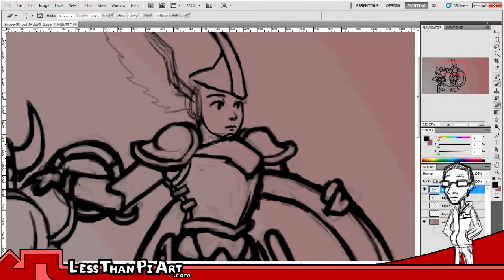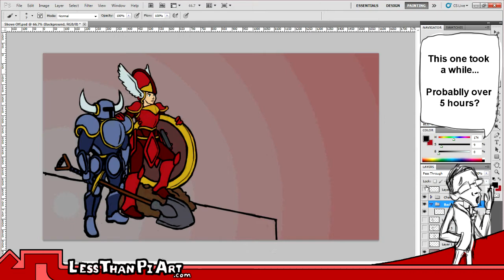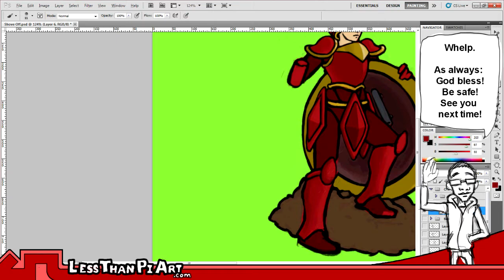Watch me Speed Paint: Shovel Knight and Shield Knight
Places you can find Shovel Knight
Yacht Club Games:

Musicfrom : Shovel Knight property of Yacht Club Games.